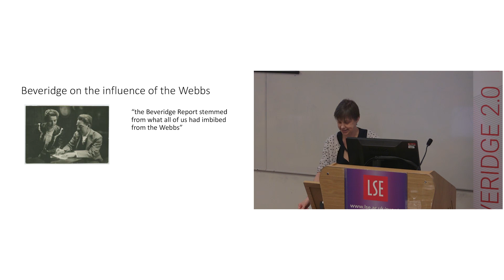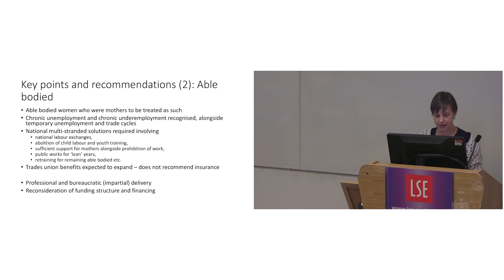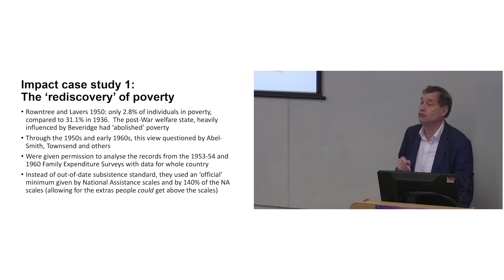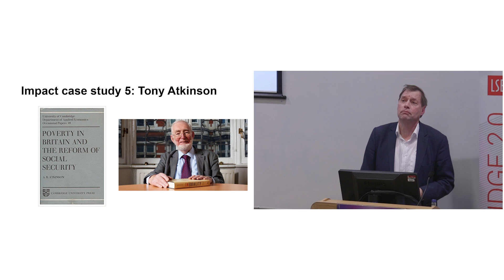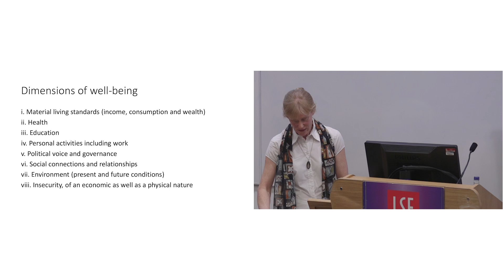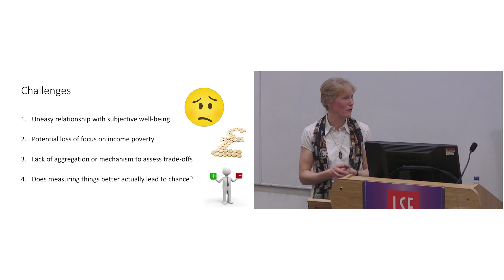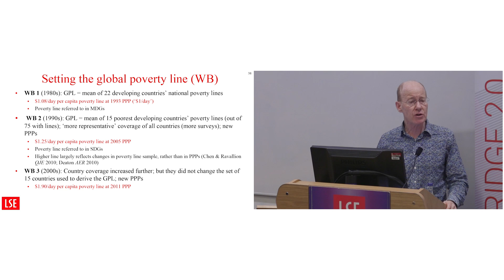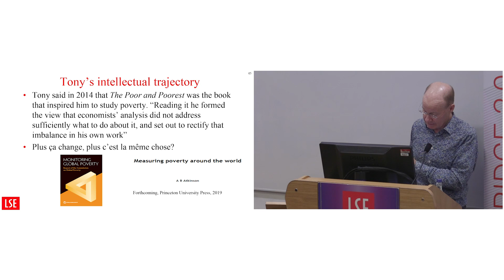LSE Events | Five LSE Giants' Perspectives on Poverty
Recorded 24th February

Taking five ‘Giants’ in the study of poverty over the last 100 years, themselves, like Beveridge, authors of influential reports, this event discusses how their thinking articulates with Beveridge’s vision and has advanced our understanding of poverty and how to tackle it. This event focuses on Beveridge’s Giant of ‘want’. It addresses the thinking on poverty of five ‘Giants’ in the study of poverty over the last 100 years, who have been closely associated with LSE and who are themselves authors or co-authors of influential reports: Beatrice Webb, Brian Abel-Smith, Peter Townsend, Amartya Sen and Anthony Atkinson. It explores how their thinking both articulates with the concepts and propositions of Beveridge in his report, and has transformed the ways in which we think about poverty and how to address it. The event draws on the insights of current LSE academics known for their work on poverty and inequality. Lucinda Platt will discuss Beatrice Webb’s ‘Minority Report on the Poor Laws’ of 1909, which was deemed to be highly influential on Beveridge’s thinking and the break with the Poor Laws expressed in his report. John Hills will shed light on the ‘rediscovery of poverty’ marked by the publication of Brian Abel-Smith and Peter Townsend’s 1966 work on ‘The Poor and The Poorest’, the corrective this provided to the somewhat over-optimistic interpretation of the achievements of the welfare state in eliminating poverty, and how it foregrounded Townsend’s subsequent development of the relational and ‘relative’ conception of poverty. Tania Burchardt will analyse the distinctive contribution of Amartya Sen to how we understand poverty across very different contexts, in her consideration of the 2009 Report by the Commission on the Measurement of Economic Performance and Social Progress (coauthored with Joseph Stiglitz and Jean-Paul Fitoussi). Finally, Stephen Jenkins will evaluate the significance of the Atkinson Commission’s 2015 Report on Monitoring Global Poverty to how we conceptualize and address poverty in a global context. Tania Burchardt is Director of the Centre for Analysis of Social Exclusion (CASE) and an Associate Professor in the Department of Social Policy at LSE. Tania’s research interests lie in theories of justice, including the capability approach, measurement of inequality and applied welfare policy analysis. John Hills is Richard Titmuss Professor of Social Policy at LSE, co-director of the LSE’s interdisciplinary International Inequalities Institute and is currently Chair of CASE. John’s research focuses on inequality, the welfare state, and the role of social policy over the life course.  His interests also include public attitudes to the welfare state; social security; pensions policy; income and wealth distribution and fuel poverty. Stephen P Jenkins is Professor of Economic and Social Policy, in the Department of Social Policy at LSE. He has been head of department since September 2016. Stephen is a quantitative generalist with most of his research about income inequality and poverty, and also mobility. His work addresses topics such as the rise in top incomes and their contribution to recent increases in inequality, how to measure poverty persistence and assess which factors trigger exits from a poverty spell. Lucinda Platt is Professor of Social Policy and Sociology in the Department of Social Policy at LSE. Lucinda’s research focuses on inequalities, with a particular focus on ethnicity and migration, as well as gender, disability, identity, and child poverty. She has published extensively on the development of poverty measurement and analysis before and after Beveridge.Paul Gregg is a Professor of Economic and Social Policy, and Director of the Centre for Analysis and Social Policy at the University of Bath.